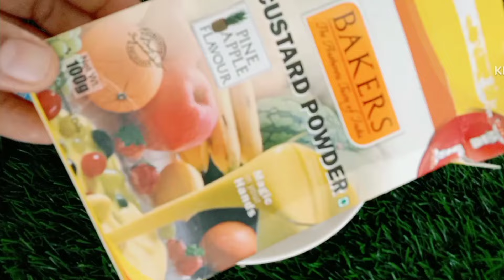First ifthar | ഞങ്ങളുടെ ആദ്യത്തെ നോമ്പ് തുറ ഇങ്ങനെ ആയിരുന്നു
ifthar snacks
ifthar vlog
ifthar recipe
nombu thura
nombu thura recipe
nombu
youtube vlog
youtube video
ishans vlog
ishan
malayalam
first nomb thura